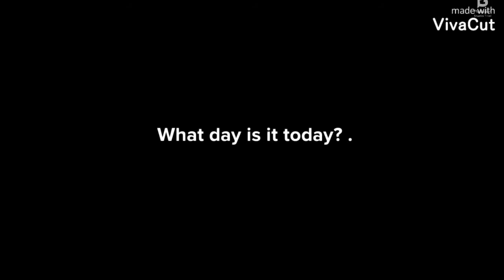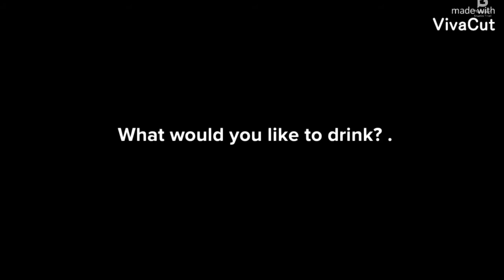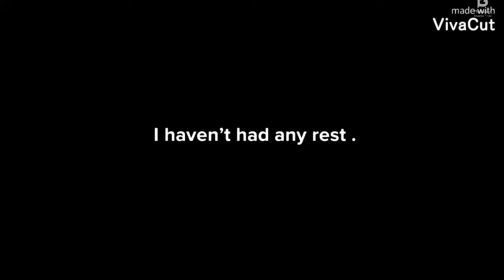Listening course second lesson كورس استماع الحلقه الثانيه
#  Improve your listening
Listening English course
# اتقان الاستماع باللغه الانجليزية
كورس استماع باللغه الانجليزيه